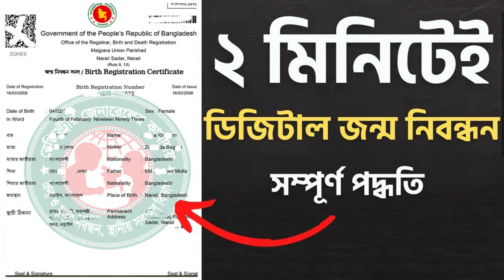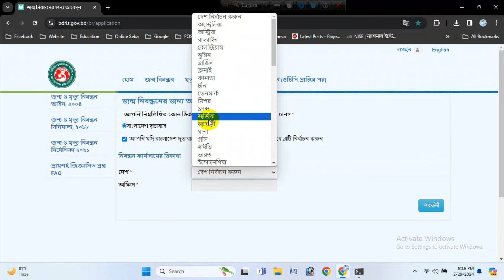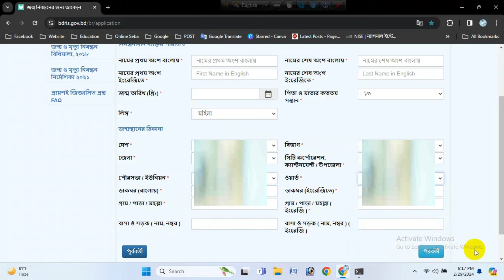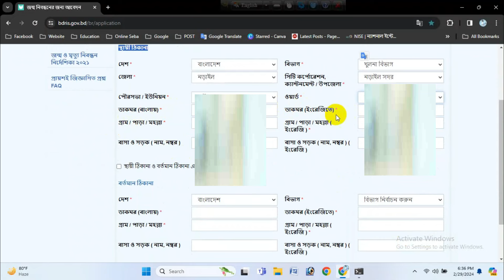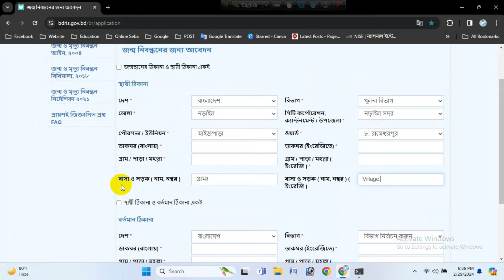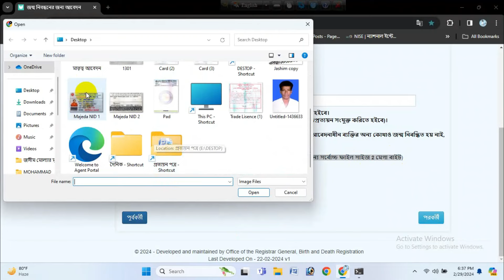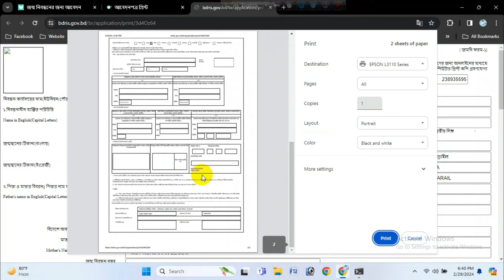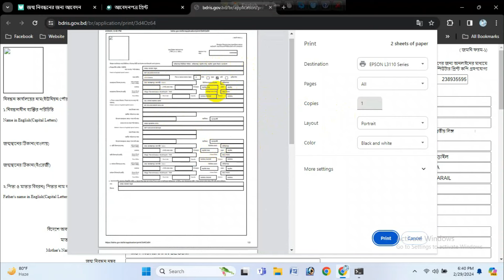জন্ম নিবন্ধন করার নিয়ম। How To Apply Birth Registration Certificate। জন্মনিবন্ধন বাংলা ইংরেজি নিয়ম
জন্ম নিবন্ধন করার নিয়ম। How To Apply Birth Registration Certificate। জন্মনিবন্ধন বাংলা ইংরেজি করার নিয়ম
নতুন জন্ম নিবন্ধন করার নিয়ম। How To Apply Birth Registration Certificate। জন্মনিবন্ধন বাংলা ইংরেজি
অনলাইনে বাচ্চাদের নতুন জন্ম নিবন্ধন আবেদন করবেন  ।। How To Apply Birth Registration Certificate | Birth certificate Online Application | jonmo nibondhon or jonmo sonod create newly born child just using mobile phone
জন্ম নিবন্ধন অনলাইন|| জন্ম নিবন্ধন বাংলা থেকে ইংরেজি করার নিয়ম||জন্ম নিবন্ধন বাংলা থেকে ইংলিশ
জন্ম নিবন্ধন বাংলা থেকে ইংরেজি করার নিয়ম,জন্ম নিবন্ধন বাংলা থেকে ইংলিশ,জন্ম নিবন্ধন অনলাইন,
জন্ম নিবন্ধন বাংলা থেকে ইংরেজি করার নিয়ম 2023
জন্ম নিবন্ধন বাংলা থেকে ইংলিশ কিভাবে করব,
জন্ম নিবন্ধন বাংলা থেকে ইংরেজি করার নিয়ম,
জন্ম নিবন্ধন বাংলা কপি ডাউনলোড,
জন্ম নিবন্ধন বাংলা ও ইংরেজি করার নিয়ম,
জন্ম নিবন্ধন বাংলা নাম সংশোধন,
জন্ম নিবন্ধন বাংলা থেকে ইংরেজি করার নিয়ম ২০২৩,
জন্ম নিবন্ধন বাংলা থেকে ইংলিশ,
জন্ম নিবন্ধন বাংলা টু ইংরেজি,
জন্ম নিবন্ধন বাংলা ইংরেজি করার নিয়ম,
জন্ম নিবন্ধন বাংলা থেকে ইংরেজি অনলাইন করার নিয়ম,
জন্ম নিবন্ধন বাংলা থেকে ইংলিশ করার নিয়ম,
জন্ম নিবন্ধন বাংলা থেকে ইংরেজি করব কিভাবে,
জন্ম নিবন্ধন বাংলা থেকে ইংরেজি,
জন্ম নিবন্ধন অনলাইন করার নিয়ম,
জন্ম নিবন্ধন অনলাইন কপি ডাউনলোড,
জন্ম নিবন্ধন অনলাইন,
জন্ম নিবন্ধন অনলাইনে আছে কিনা কিভাবে দেখবো,
জন্ম নিবন্ধন অনলাইন চেক করার নিয়ম,
জন্ম নিবন্ধন অনলাইন করার নিয়ম ২০২৩,
জন্ম নিবন্ধন অনলাইন আবেদন করার নিয়ম,
জন্ম নিবন্ধন অনলাইন করতে কি কি লাগে,
জন্ম নিবন্ধন অনলাইন কপি,
জন্ম নিবন্ধন অনলাইন থেকে বের করার নিয়ম,
জন্ম নিবন্ধন অনলাইন সংশোধন করার নিয়ম,
জন্ম নিবন্ধন অনলাইন হয়েছে কিনা কিভাবে চেক করব,
জন্ম নিবন্ধন অনলাইন করব কিভাবে,